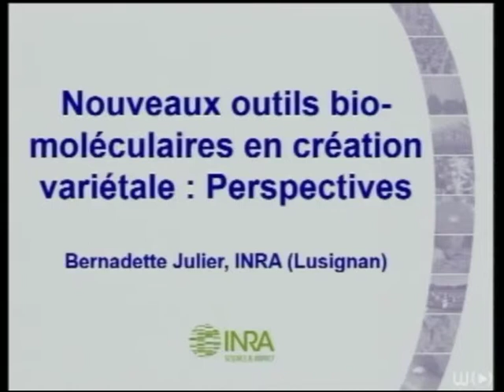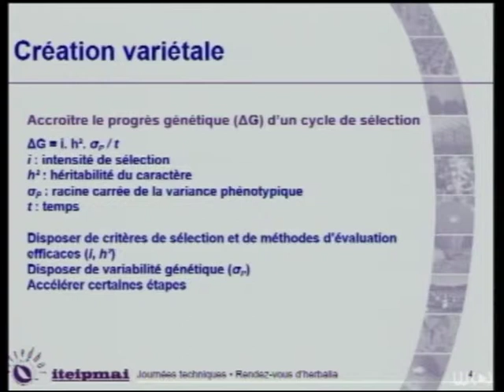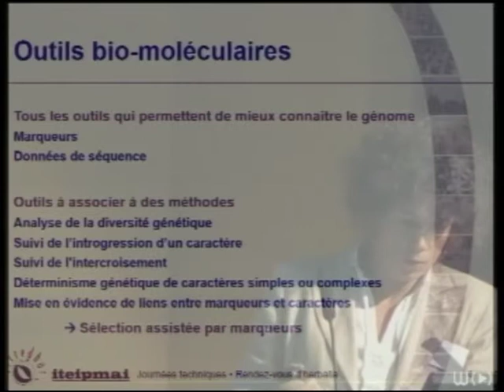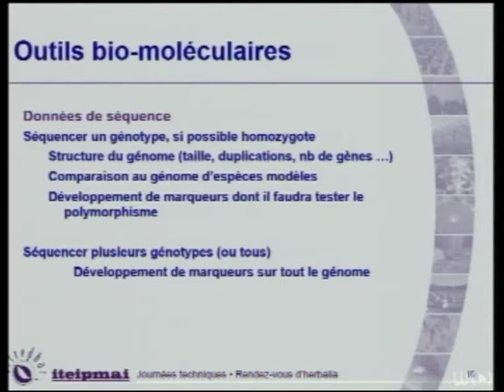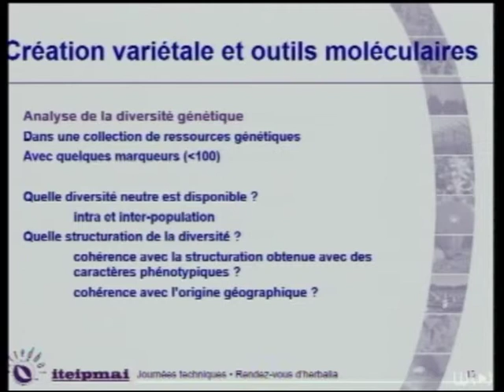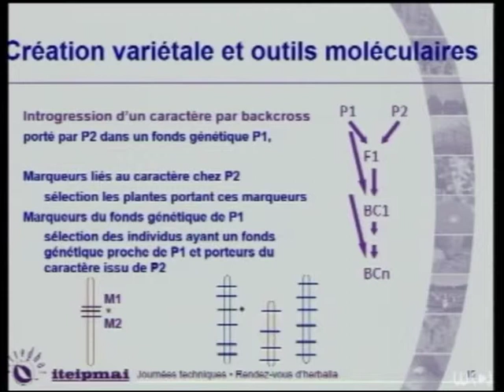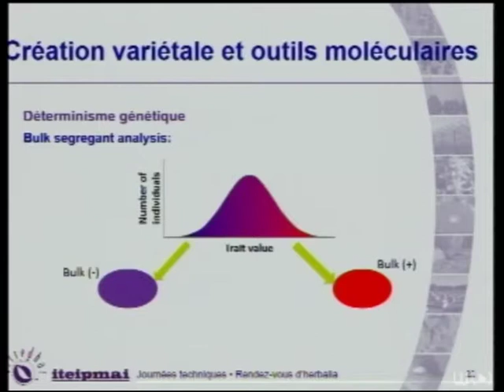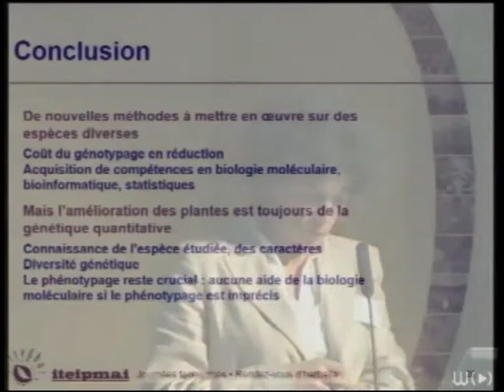Journées ASTREDHOR : Nouveaux outils bio-molléculaires en création variétale. Perspectives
Les Journées d'ASTREDHOR 2014

ATELIER HORTI-PPAM, chapitre 6 : " Nouveaux outils bio-molléculaires en création variétale. Perspectives " par Bernadette JULIER - Inra Lusignan.

Les 15 et 16 janvier 2014, l'Iteipmai et l'Astredhor ont organisé une manifestation commune en couplant leurs deux événements majeurs : les Rendez-vous d'herbalia et les journées techniques de l'Astredhor.

Un thème "Innovations d'aujourd'hui et de demain" ; quatre enjeux :
- Prospectives et tendances marchés
- Énergie et ressources
- Nouvelles technologies
- Environnement et réglementation

Atelier horti-PPAM :
Animateurs : Alain FERRE - Astredhor Loire-Bretagne, Jean-Pierre BOUVERAT-BERNIER - Iteipmai.
Observateurs scientifiques : Jean GARBAYE - Inra Nancy, Yves LESPINASSE - Inra Angers.